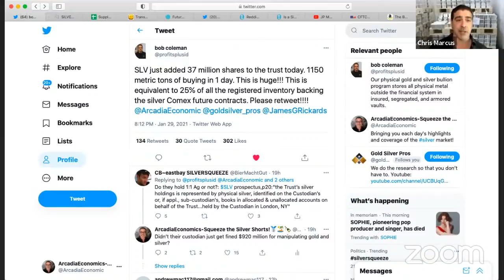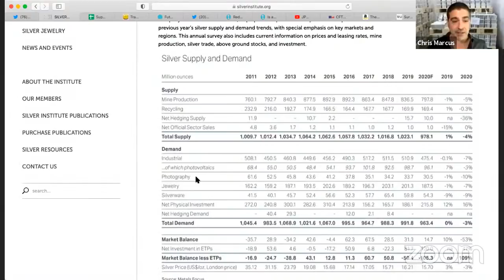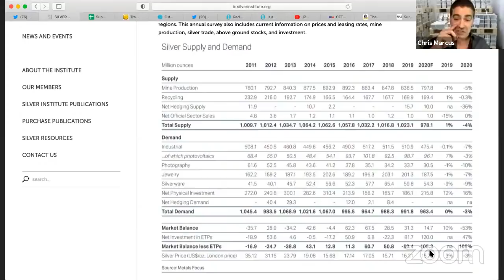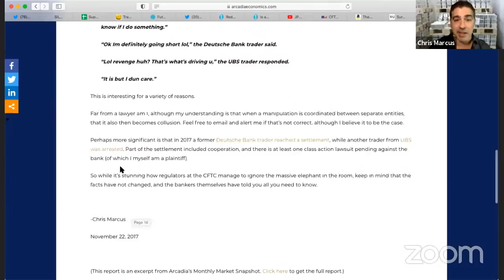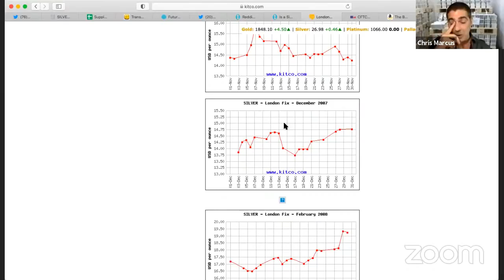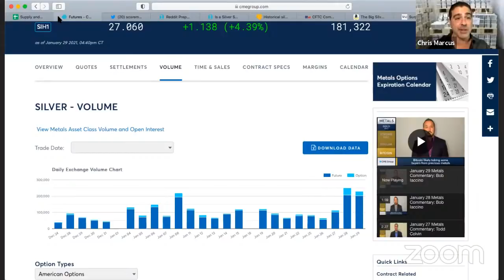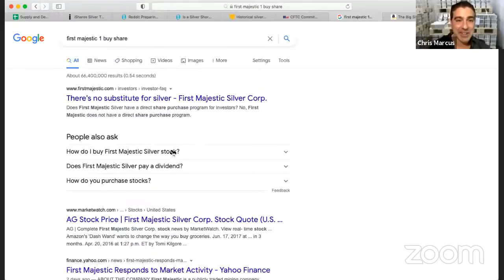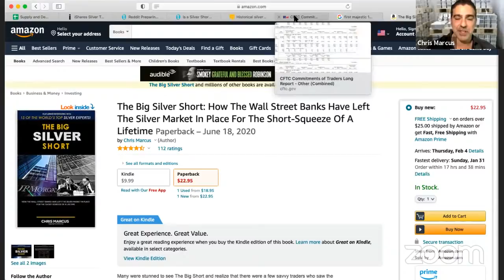Reddit/WALLSTREETBETS triggers run on silver, investors buy 28.3% of last year's ETF total in 1 day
In the first day since the Reddit WALLSTREETBETS group started targeting the short position in the silver market, the amount of metal added to SLV was 14.7% of the entire investment supply from last year!

It’s a stunning development, as at that rate, these investors would take the entire amount of silver that went to investment last year, in just 7 trading days!

To find out more, click to watch this important video now!

To watch or the Silver Manipulation “Smoking Gun” video that lays out some of the more blatant evidence of the silver manipulation saga go to:

To take advantage of the no cash out of pocket gold-to-silver swap, and trade your gold into silver without paying extra fees, contact Miles Franklin now at